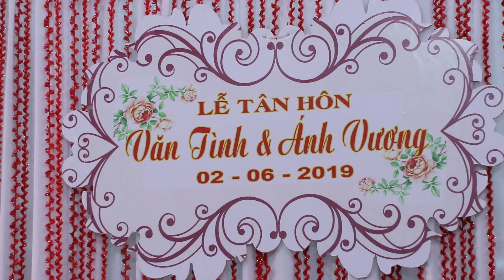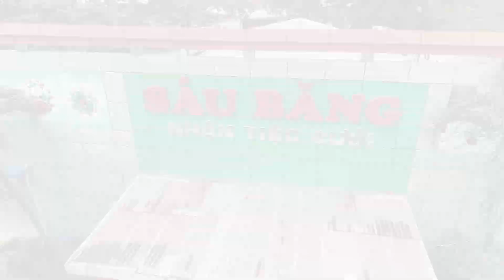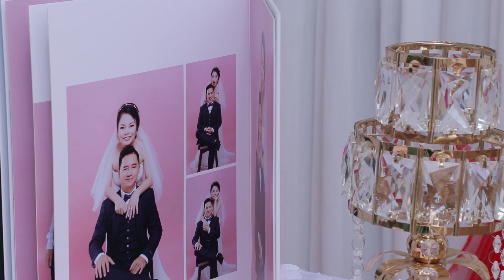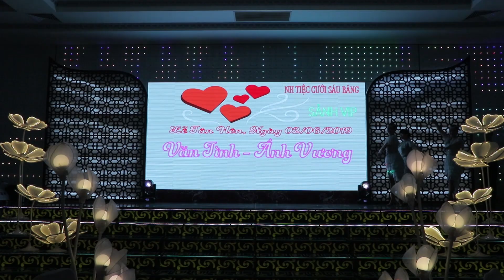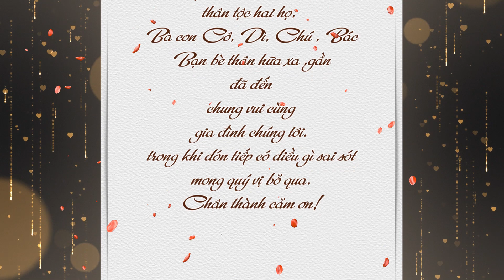le tan hon van tinh anh vuong